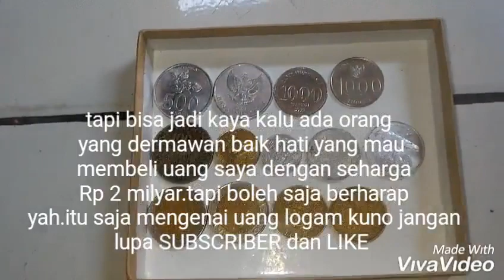UANG LOGAM INI DI TAWAR RP 2 MILIAR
Uang logam kuno berbagai macam nilainya saya tawarkan harga Rp 2 milyar mungkin ada dermawan yang mau membelinya